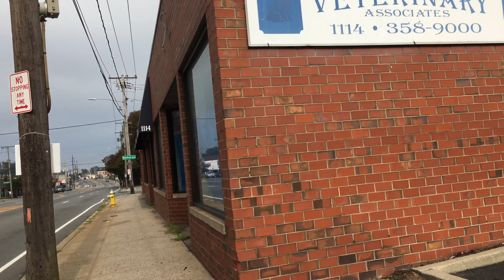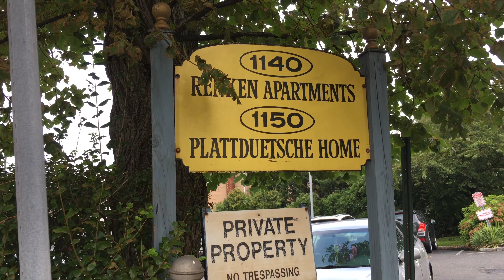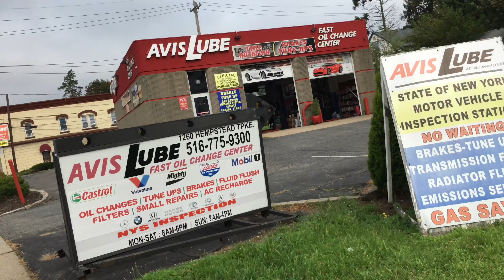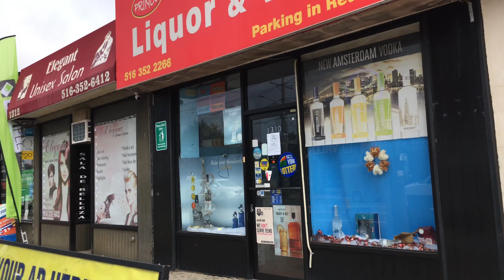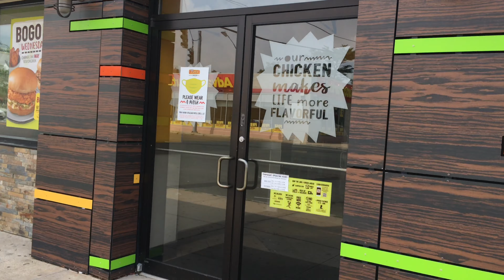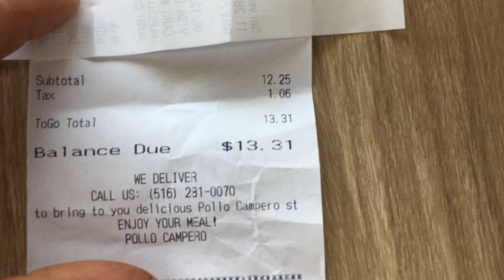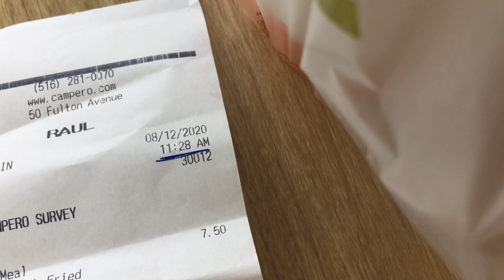Las calles de Franklin Square, Nueva York# USA.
Las calles de Franklin Square, Nueva York.